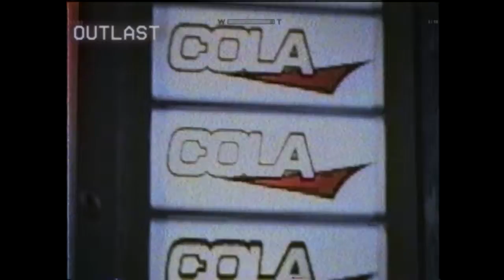Another Short Montage